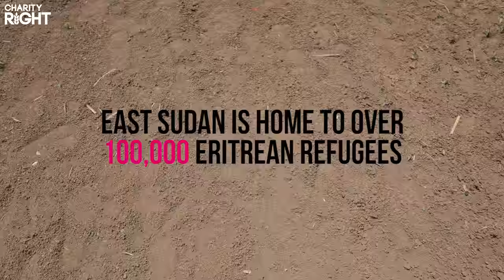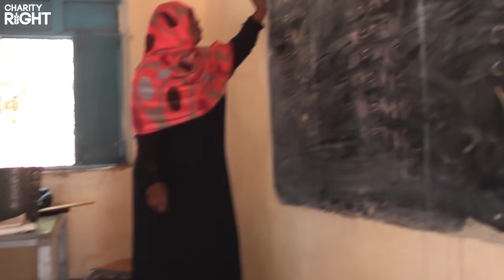Thank you Feversham College